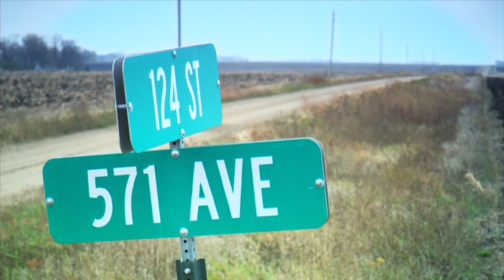The future of farming begins here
Technology has raised productivity to unprecedented levels. But it will take new ideas to fulfill the future needs of farming. The Enlist™ Weed Control System represents Dow AgroSciences' commitment to build on today's herbicide-tolerant technology by introducing innovations that work for tomorrow.

Components of the Enlist Weed Control System are pending regulatory approvals

Products mentioned in this video may not be available in all areas.  Please check with local regulatory authorities to determine if a product is registered for sale and use in your area.